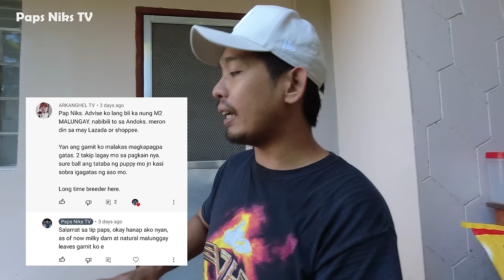Vlog 126: NEW BORN PUPPIES, Paano alagaan?